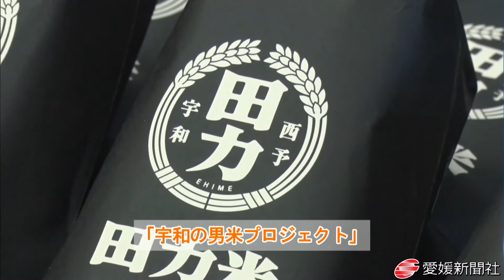うまい米金賞 西予「田力本願」が知事報告・愛媛新聞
米のおいしさを競う国内最大の大会「米・食味分析鑑定コンクール」（米・食味鑑定士協会主催）の都道府県代表お米選手権部門で金賞を受賞した田力本願（愛媛県西予市）取締役で農家の梶原雅嗣さん（３７）ら４人が８日、県庁を訪れ、中村時広知事に受賞報告した。